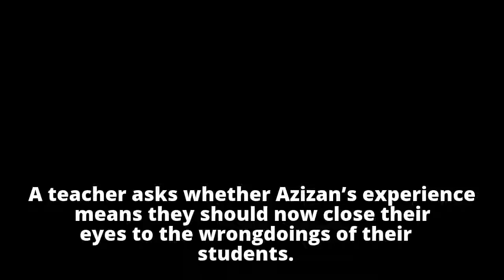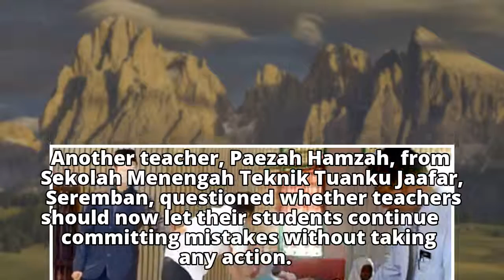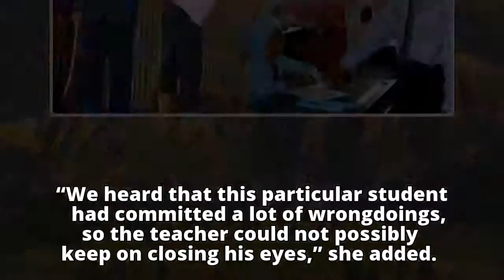Azizan’s case may inhibit others from disciplining students, say colleagues